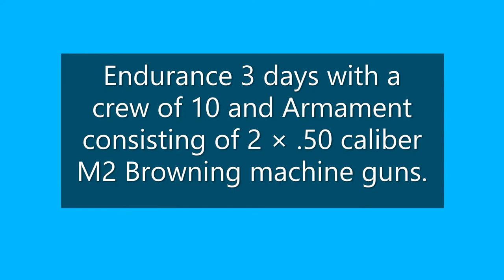Alligator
Marine Protector class patrol cutter USCGC Alligator